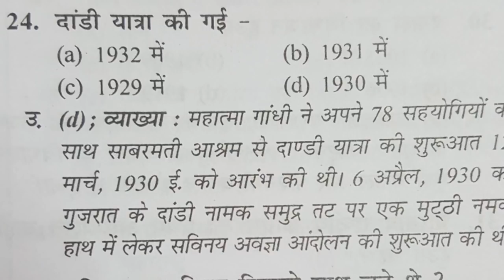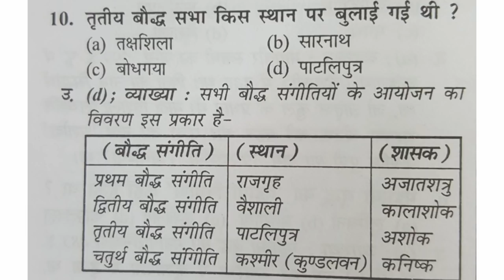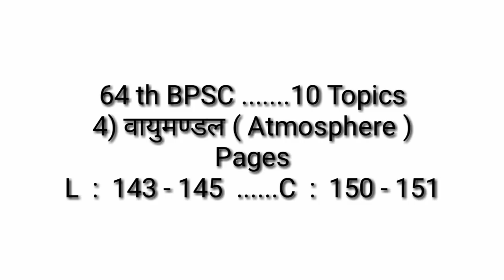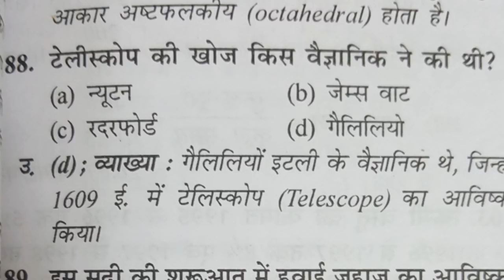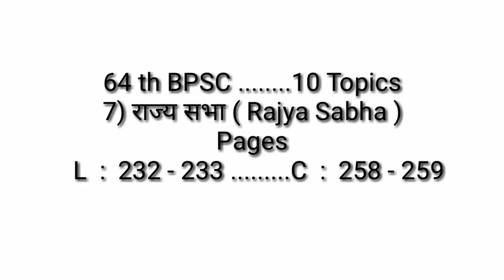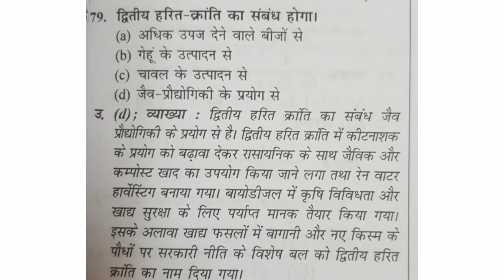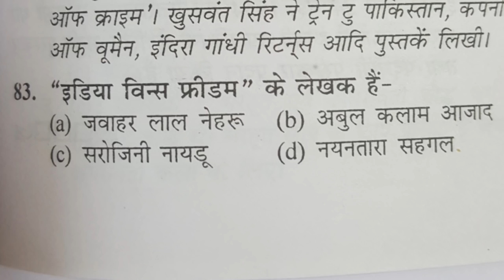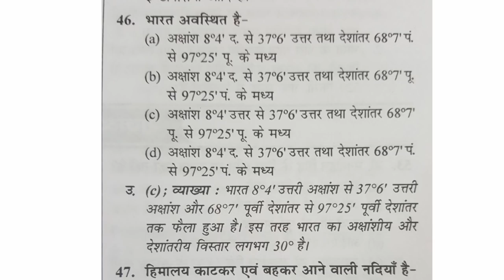BPSC || 64th bpsc || 64 वीं BPSC || बिहार लोक सेवा आयोग परीक्षा ( 32 )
Dear students ! is episode men 10 topics 10 alag alag subjects se liye gaye hain , jo homework ke roop men aapko diye jaa rahehain .
B{SC nikalne ke liye ye bade hi important topics hain.
Ye topics daily diye jaa rahe hain .
In topics ke page number bhi diye ja rahe hain .

                       Episode no. 32 ( Correction in page numbers )
Change numbers of pages ( Now numbers from new Lucent book )
1. Dandi March ( 48 )
2. Bodh sangiti ( 7 )
3. Waterfall - 102 ( 92 )
4. Atmosphere ( Wayumandal ) - 83
5. Awishkar ( Inventions ) : 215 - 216
6. Not given in new edition
7. Rajya Sabha : 167
8. Green revolution : Not given in new edition of Lucent
9. Books and authors : 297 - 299
10. Crown book of Bihar - 3